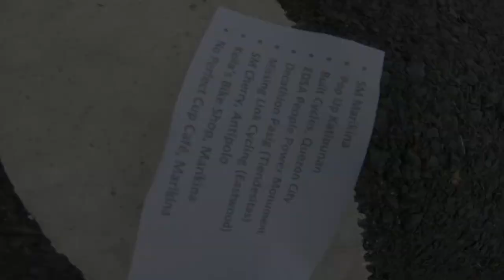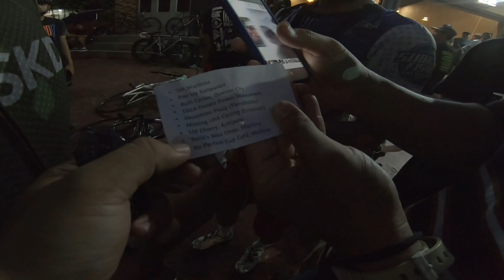BARA-BARA x RESONATE COFFEE / Pop-up & Alleycat Race / Fixed Gear / No Brakes Entertainment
BARA-BARA PAP-AP x RESONATE COFFEE
Ang daming nangyare nitong dalawang buwan. Na cancled yung unang pap ap sa the caphe dahil nagkaron ng bagyo at baha. Buti nalang nanjan ang resonate coffee para tumulong ay sumuporta samin sa mga kalokohan namin. Dapat wala talagang palaro o alleycat ang pap ap namin pero sila na mismo nagsabi kung gusto namin magpa laro ay okay lang. Maraming salamat sa lahat ng sumoporta samin. Ridesafe always!

Dwebgeek
The Lokal Recipe
Live fast die last
Attck lifestyle
Cant stop cadence
Fairwinds
3hread
Pajaxx
Ratrace
The bakery
The caphe
Beasts of manila

Titowo would like to thank...